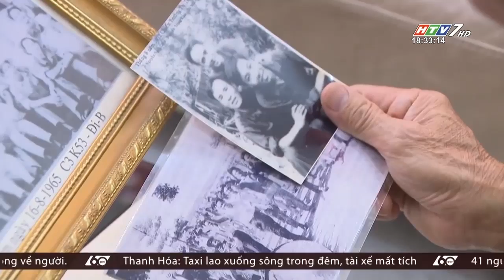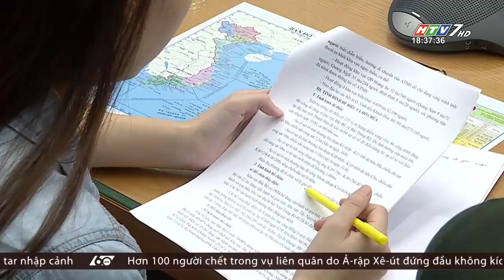60 Giây Chiều - Ngày 02/09/2019 - HTV Tin Tức Mới Nhất